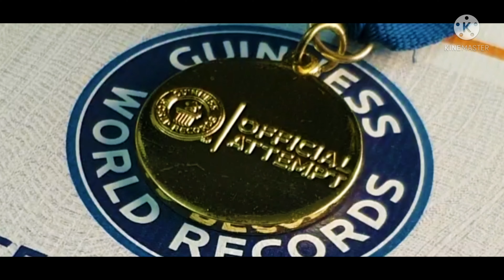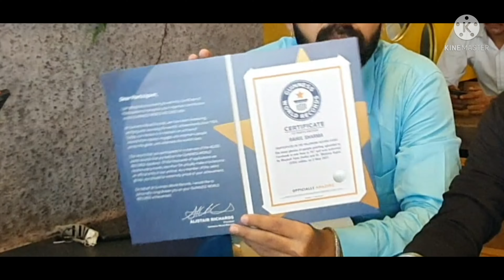Guinness World Records Certificate & Gold Medal || Thankful to Mr. Mayank Vyas (RADART) 🥰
Finally my wait is over ... and today I received the Official Certificate & Gold Medal from Guinness World Record's Official Attempt: (London)... just can't express my feeling... Happy to share ... biggest feather on my Cap till date...

The Online Group World Record was created on 2nd May 2021 ... can't believe I am a Guinness Recognized Record.

 I am extremely thankful to Mr. Mayank Vyas Radart  and Dr. Mahima Gupta(USA).
Congratulations to all the artists who have participated and achieved this world record.